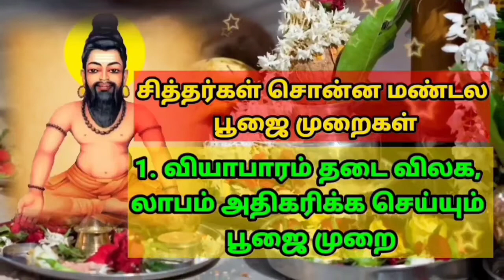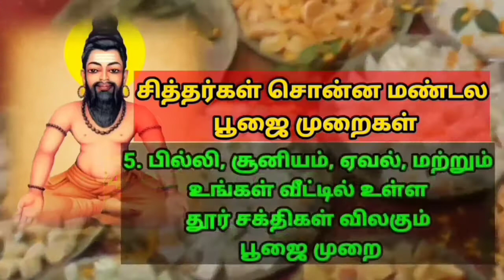கோவில் தல விருச்சகம் Agathiyar Kovil Thala Viruchagam Kovil Kodi Maram Kovil Plant Vasiyogam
கோவிலின் தல விருட்சம் எல்லாம் அந்த கோவில் மூலவரின் இச்சா உயிரின் வடிவம் . கொடி மரமும் இச்சா உயிர் என்று அகத்திய மகான் சொல்கிறார்.

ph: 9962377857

ஒரு நாடி நேர தவம் Agathiyar Oru Nadi Nera Thavam Two Hours Meditation in Vasi Manthiram வாசியோகம்